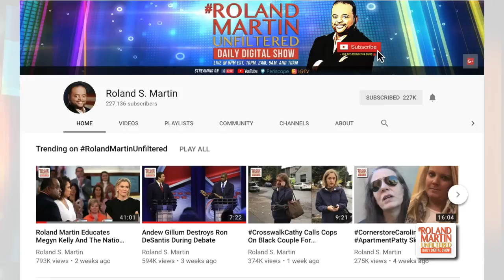.@desmondmeade & @jbrownedianis Talk Amendment 4 In FL, 1.4M Getting Voting Rights Restored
12.19.18 RolandMartinUnfiltered: Desmond Meade, president, Florida Rights Restoration Coalition, in conversation with Judith Browne Dianis, executive director, Advancement Project.

On December 4, 2018, The Leadership Conference on Civil and Human Rights held a day-long Bend Toward Justice conference with hundreds of national and local activists and leaders.